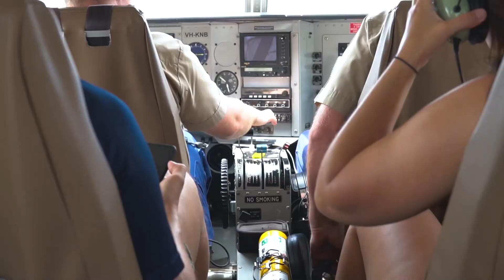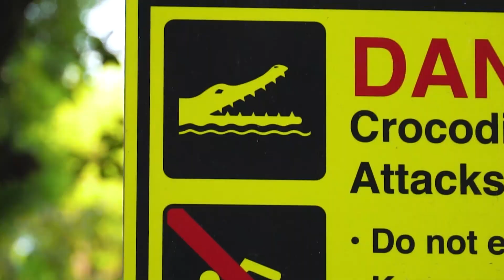Australian Outback Road Trip Part 1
A few months ago my girlfriend Annette and I took a road trip down the Stewart Highway from the Northern Territory to Melbourne.